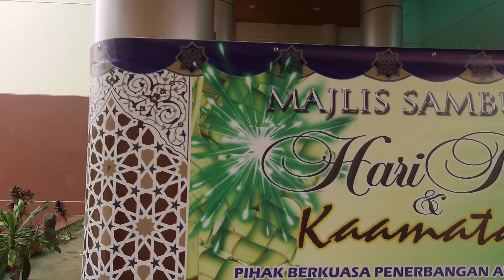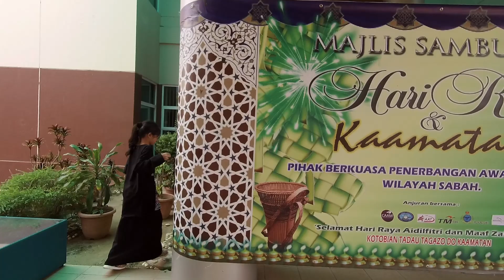Koleksi Ucapan Raya CAAM Kota Kinabalu 2023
Sebagai kenangan pada masa hadapan :)

Shot on Xiaomi Mijia 4K Action Camera
2560 x 1440 60fps
Sunny white balance
Natural color
Downscaled and compressed to FHD for youtube
Edited using Hitfilm Xpress ver 2023.1